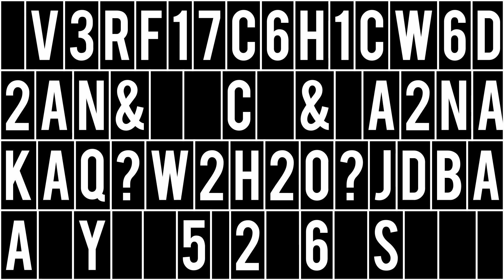【GTTA DIRECTORSCUT】総集編 30秒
【GTTA DIRECTORSCUT】
アスリートとクリエイターの共創が、新たな感動と熱狂を生み出した。
未来を切り拓くヒーロー達への感謝の気持ちを込めて総集編を制作いたしました。

次はどんなコラボレーションが生まれるのか。
TOYOTA DIRECTORSCUT 第3弾　2024年11月、始動。